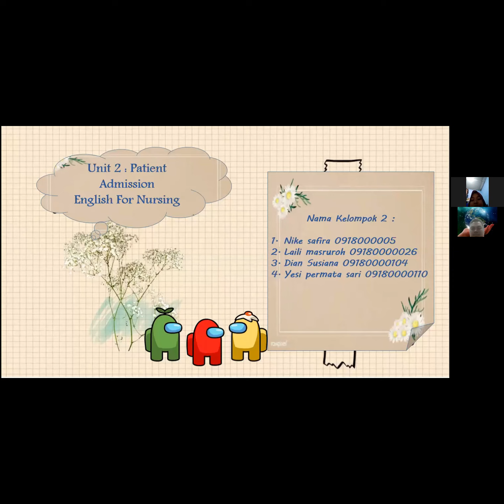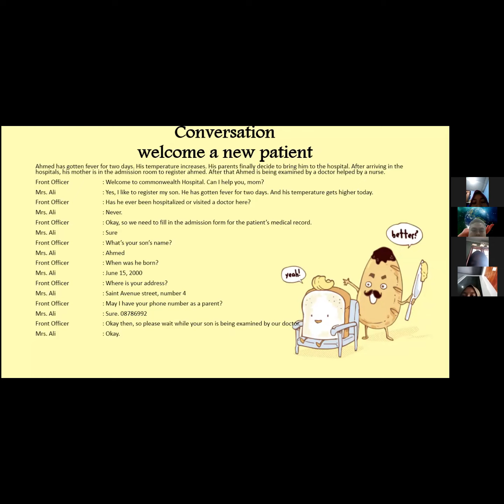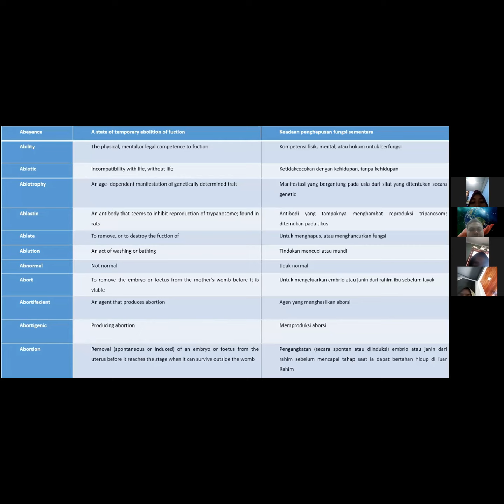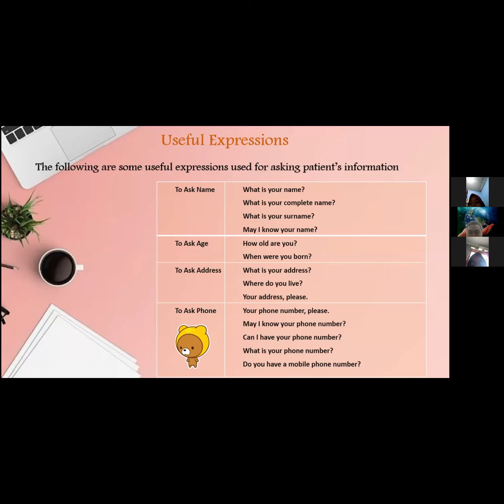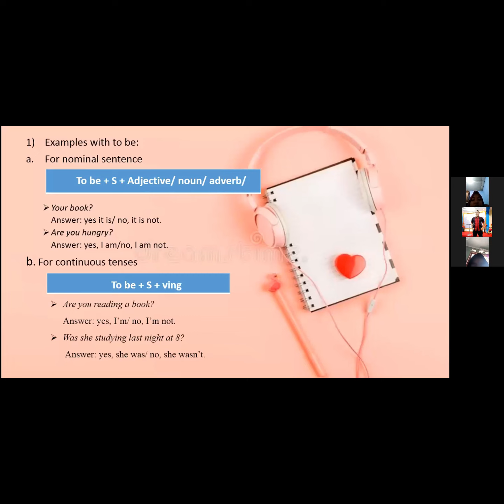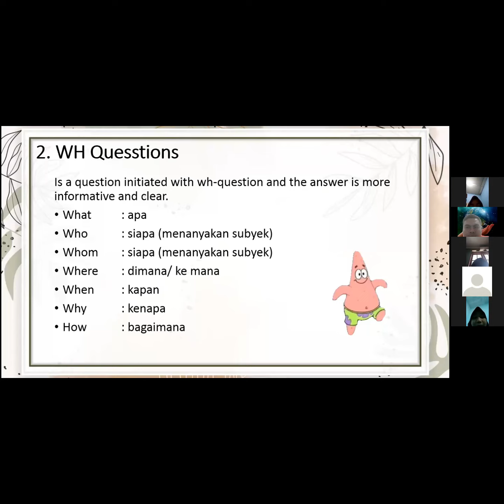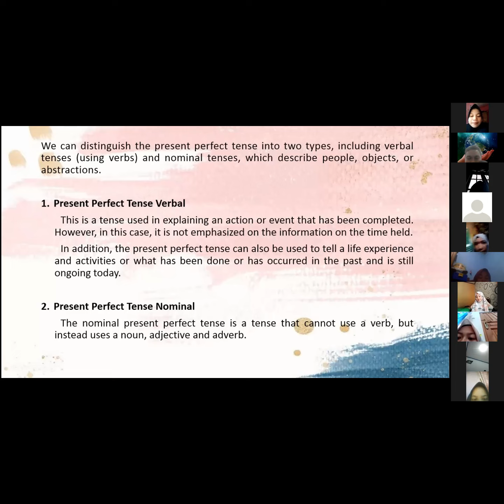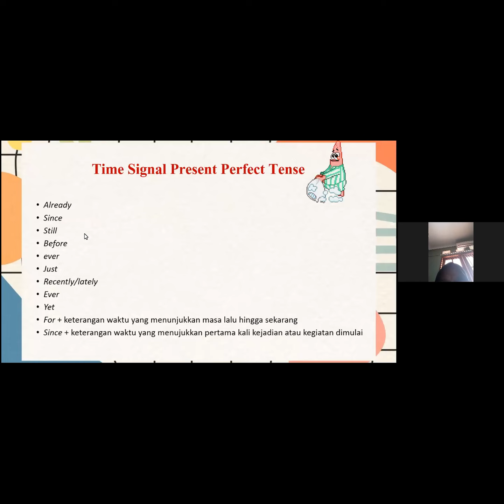GROUP 2 6B Patient Admission - STIKIM & STIKOM - IMA